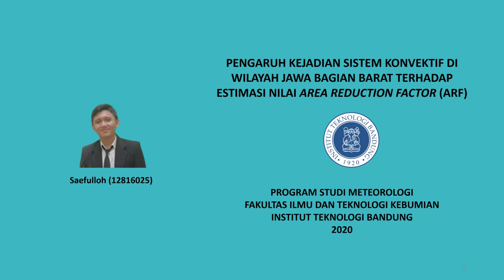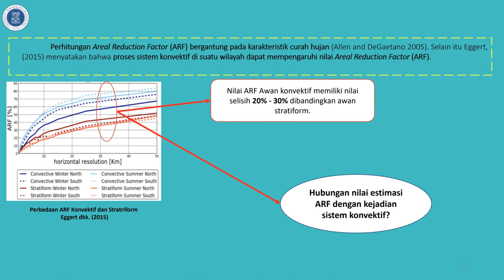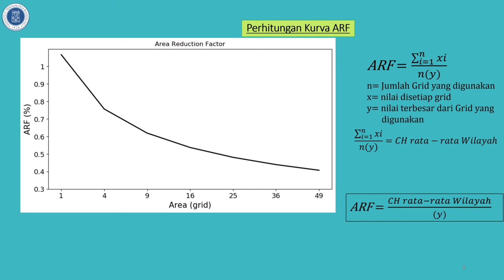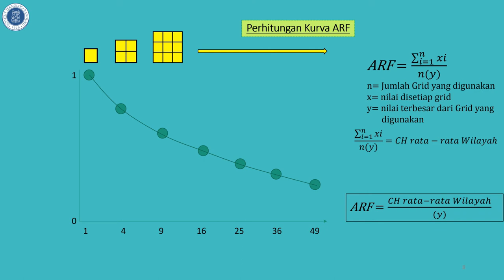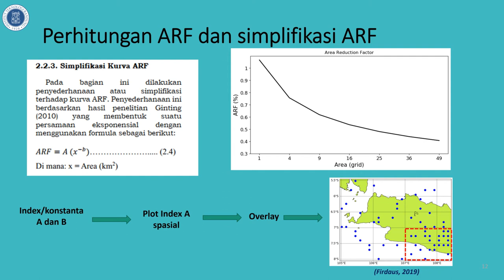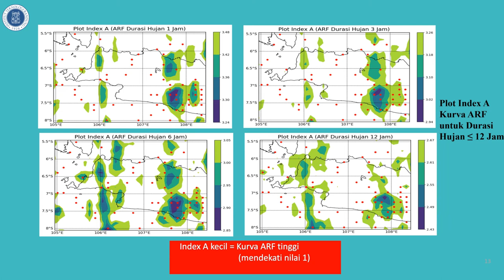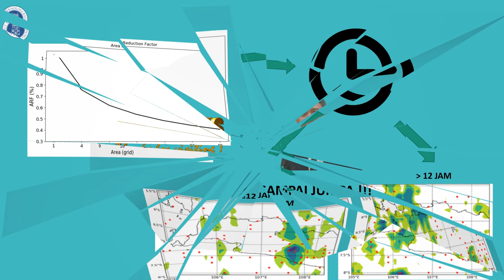Video Clip Hasil Penelitian dari Saefulloh (12816025 )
Saefulloh merupakan salah satu mahasiswa Program Studi Meteorologi, Institut Teknologi Bandung yang tengah berjuang untuk menyelesaikan studi tingkat sarjana. Melalui video singkat ini, Saefulloh akan menjelaskan sedikit tentang hasil penelitiannya yaitu Pengaruh Kejadian Sistem Konvektif di Wilayah Jawa Bagian Barat Terhadap Nilai Estimasi Areal Reduction Factor (ARF) (Studi kasus: Jawa Bagian Barat)

Dapatkan informasi lainnya dari Program Studi Meteorologi pada link di bawah ini.